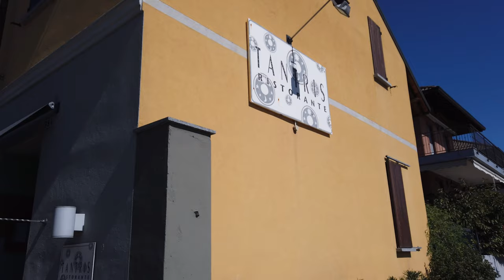Pranzo stellato al TANTRIS di novara ⭐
Una domenica a pranzo al ristorante TANTRIS di novara, una stella michelin.
La chef Marta Grassi ci sorprendera con questo menu ricco di tradizione e innovazione.
I giudizi espressi sono puramente personali e dettati da una persona che non sa nulla di nulla.